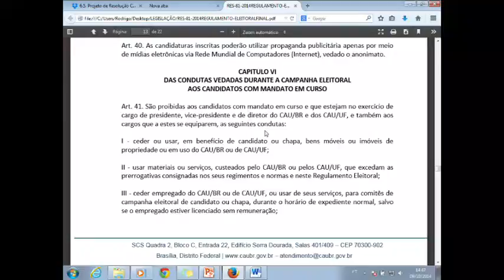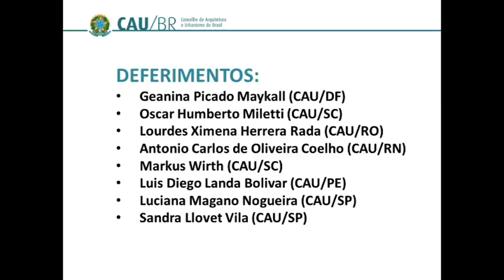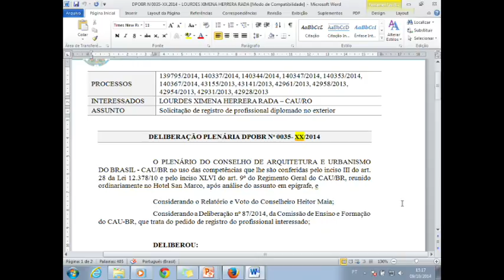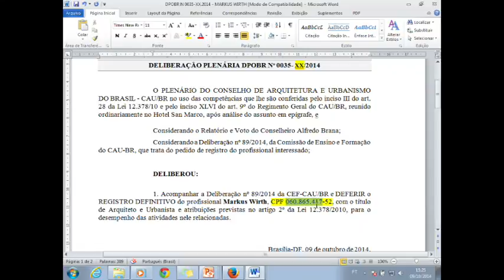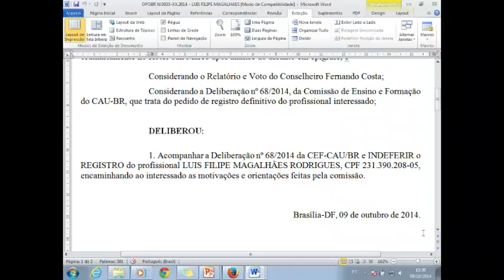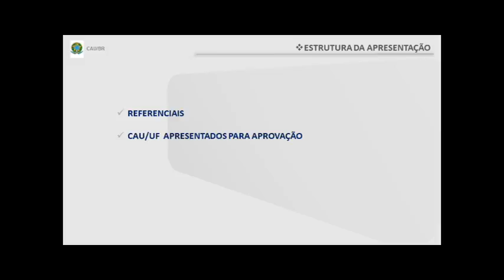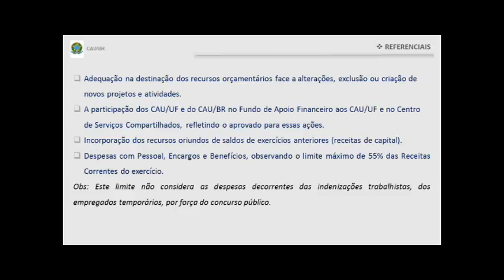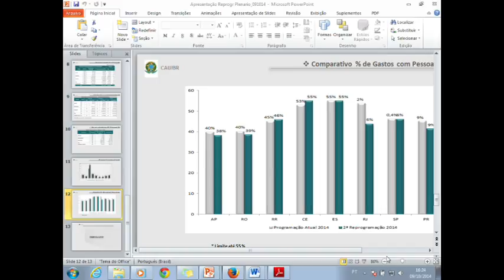35ª Reunião Plenária Ordinária - Parte 2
A 35ª Reunião Plenária Ordinária foi realizada no dia 11 de outubro de 2014 em Brasília. Nesta os conselheiros votaram a nova resolução que unifica todas as normativas sobre a emissão de Registros de Responsabilidade Técnica (RRT) e revoga as Resoluções CAU/BR nº 17, 24, 31 e 46. Na pauta também está a análise de homologação de registros de profissionais diplomados no Exterior.